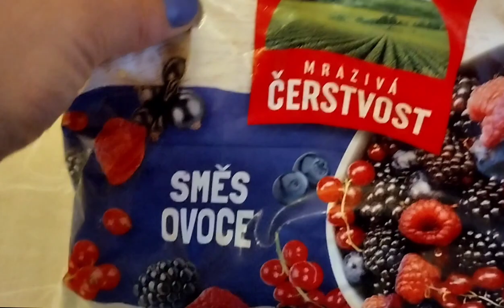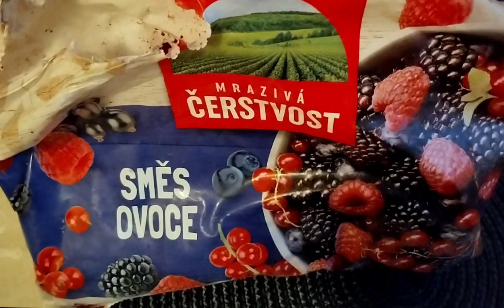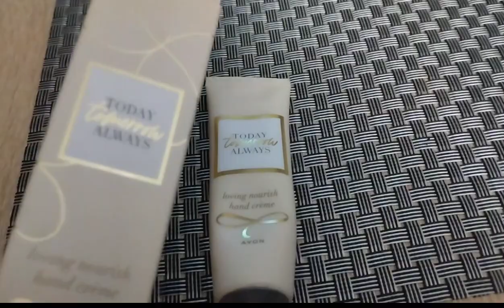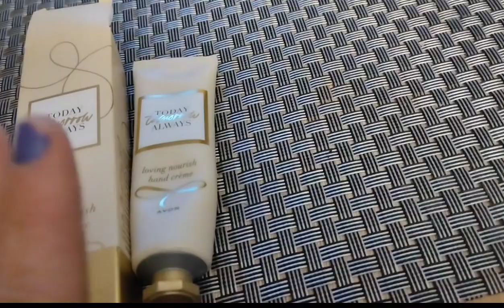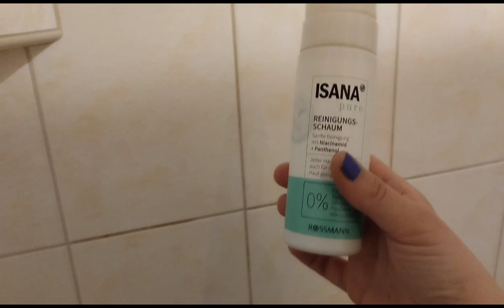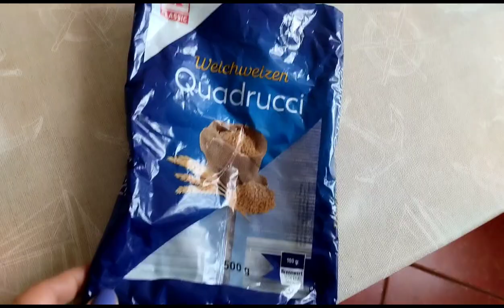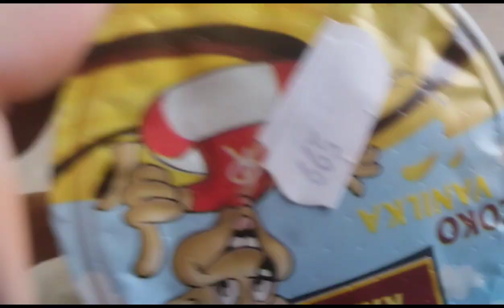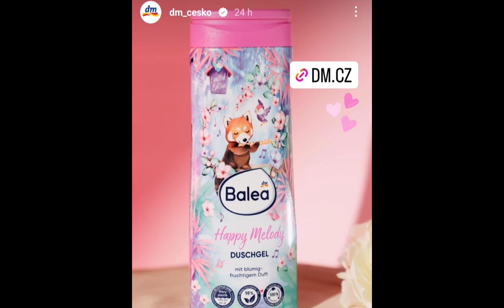Vlog//Vařím a plním výzvu kosmetické novinky a pokec 🌺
Vítám vás u dnešního vlogu 🌺🌺🌺🌺